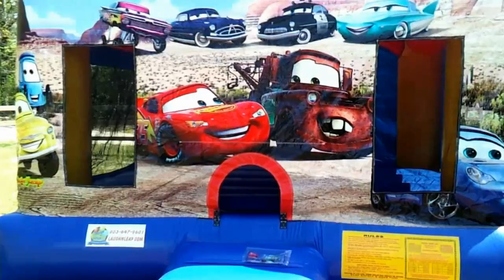Cars Bounce House - Kids Theme Party Rental - Laugh 'N Leap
Lightning Mcqeen and the Disney Cars comes to your backyard!  Plan an unforgettable party for your kids with a giant themed Cars Bounce House Rental.

Laugh 'n Leap Amusements
3125 Bluff Rd
Columbia, SC 29209